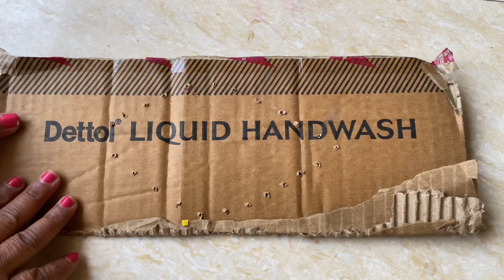पुरानी साड़ी से बनाए बहुत सुंदर पायदान बहुत कम टाइम मे॥ new design doormat using old clothes